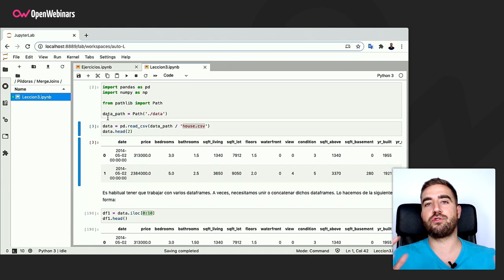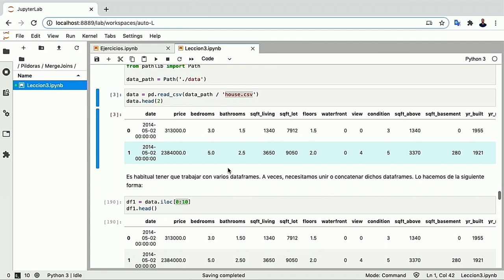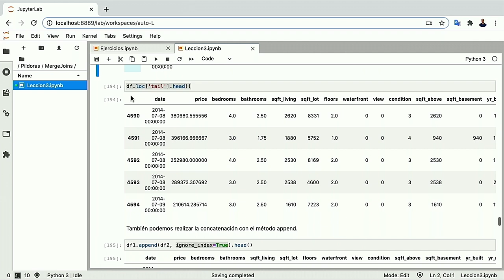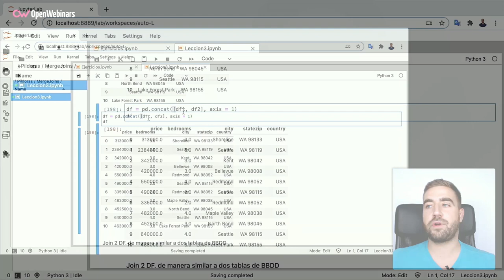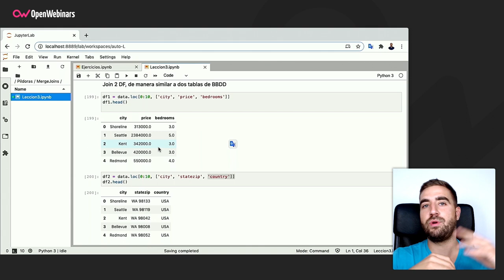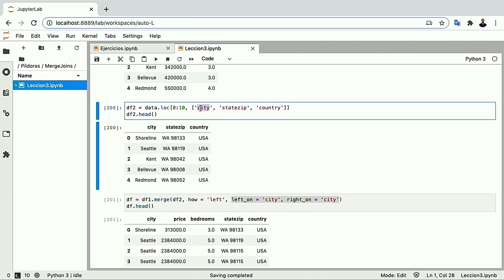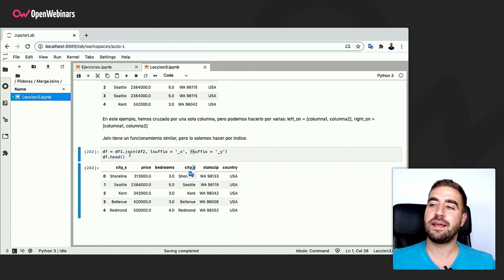Operaciones entre DataFrames con Pandas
En este cuarto video dedicado a la librería de tratamiento de datos Pandas, os contamos cómo realizar operaciones entre distintos DataFrames en Python.